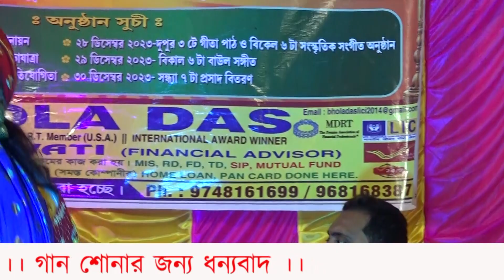পবন পুত্র তুমি বীর হনুমান ।। পায়েল নন্দী।। কথা ও সুর গোপাল হালদার।।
পবন পুত্র তুমি বীর হনুমান
Pawan Putra Tumi Veer Hanuman
payel nandi

গানটি ভাল লাগলে লাইক শেয়ার এবং কমেন্ট'স করতে ভুলবেন না
চিত্রগ্রহণ ও এডিটিং- সমীর ঘোষ – 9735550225